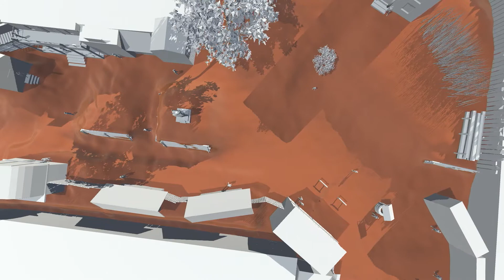ii. Ghosts of the Ozarks - BTS - Building the Town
Part 2 of a 5 part documentary series about the making of the feature film "Ghosts of the Ozarks"
Produced by Aaron Preusch
Featuring the footage of the cast and crew